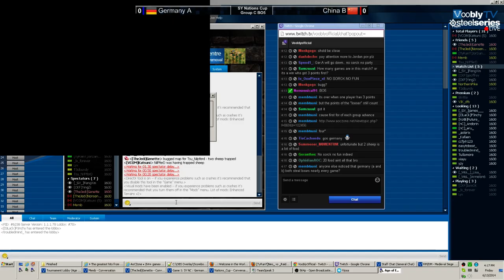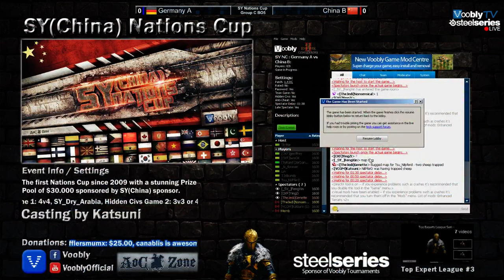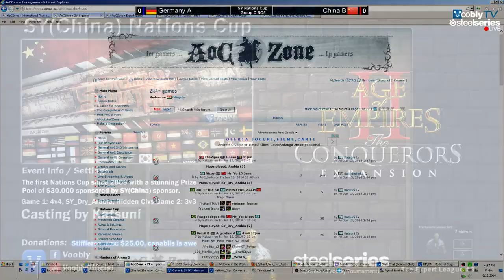SY(China) Nations Cup - Germany A vs China B - Game 1